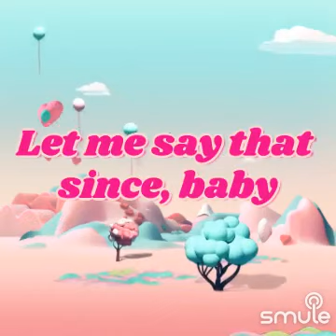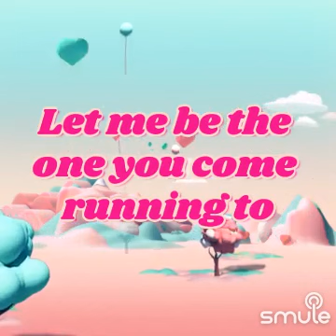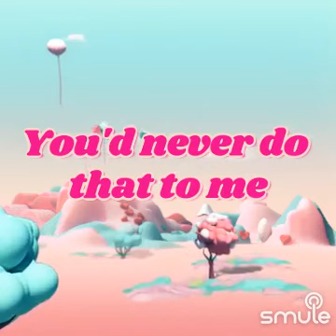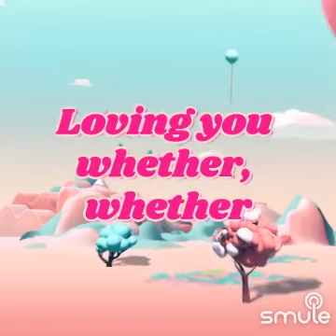Al Green - Let's Stay Together cover by Antonio Black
Al Green - Let's Stay Together